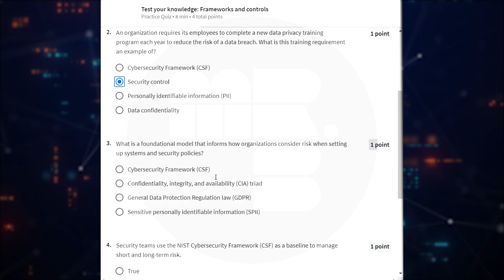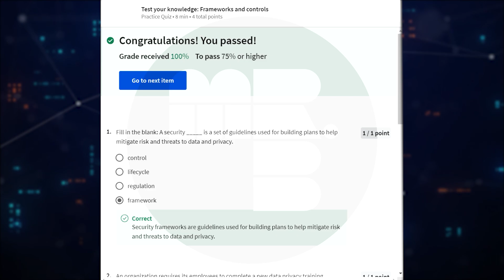Foundation’s of Cybersecurity - Module 3: Test Your Knowledge Frameworks and controls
Module 3 of the "Foundations of Cybersecurity" course on Coursera covers the topic "Cryptography." Cryptography is the practice and study of techniques for secure communication with third parties, also known as adversaries.
In Module 3, learners can expect to study the following topics:
1. Introduction to Cryptography: Understanding the basics of cryptography, including encryption, decryption, and cryptographic algorithms.

2. Symmetric Cryptography:Exploring symmetric-key algorithms, such as DES, AES, and 3DES, and understanding how they work.
3. Asymmetric Cryptography: Learning about asymmetric-key algorithms, including RSA, Diffie-Hellman, and Elliptic Curve Cryptography (ECC).
4. Cryptographic Hash Functions: Understanding the Role of Cryptographic Hash Functions in Data Integrity and Digital Signatures.
5. Digital Signatures: Examining the concept of digital signatures and their use in confirming the authenticity and integrity of digital messages.
6. Public Key Infrastructure (PKI): learning about PKI, its role in managing digital certificates, and ensuring the security of communication over the internet.
Module 3 provides learners with a foundational understanding of cryptography and its importance in cybersecurity.

The "Test Your Knowledge: Frameworks and Controls" quiz in Module 3 of the "Foundations of Cybersecurity" course on Coursera is likely to assess learners' understanding of cybersecurity frameworks, standards, and controls.

Sample questions might include:

1. Which of the following is an example of a cybersecurity framework?
  (A) NIST Cybersecurity Framework
   B) ISO/IEC 27001
   C) PCI DSS

2. What is the main purpose of a cybersecurity framework?
   A) To provide a set of best practices for securing information systems
   B) To establish a baseline of security controls that organizations can follow.
   C) To help organizations manage and reduce cybersecurity risk

3. Which of the following is an example of a security control?
   A) Encryption
   B) Firewall
   C) Access control

The purpose of these questions is to evaluate learners' comprehension of cybersecurity frameworks, standards, and controls, along with their significance in managing and minimizing cybersecurity risk.

Google offers the "Foundations of Cybersecurity" course on Coursera. Google designed this course to introduce learners to cybersecurity principles and best practices. It covers essential topics such as basic cryptography, software security, network security, and operating system security. The course also explores common cybersecurity threats and attacks, as well as strategies for protecting against them. It's a great starting point for anyone interested in learning about cybersecurity or pursuing a career in the field.